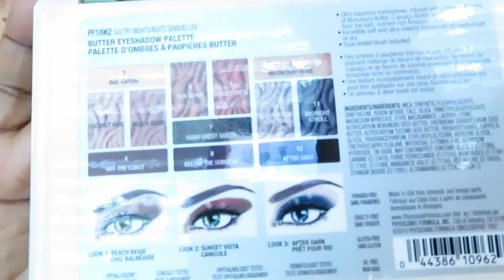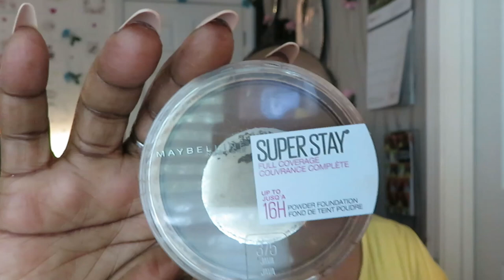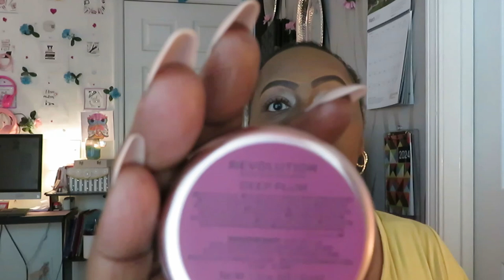Physician Formula Palette/Makeup Look/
I love this palette, you can create so many looks with it.